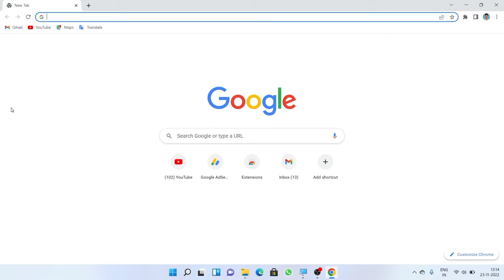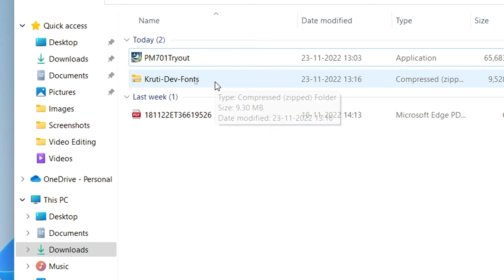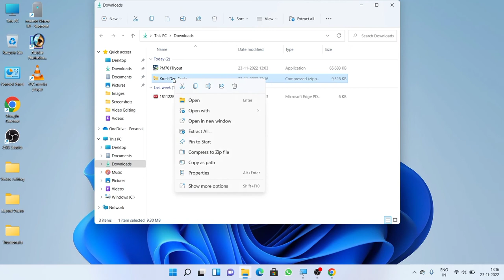How to download Kruti Dev 10 font | KrutiDev 10 Font Download And Install Kaise Kare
How to download Kruti Dev 10 font | KrutiDev 10 Font Download And Install Kaise Kare | Krutidev fon#krutidevfontdownload

about this videos-In this video, I'm going to show you how to download and install the KrutiDev 10 font. KrutiDev 10 is a beautiful font designed by Suresh Devarakonda and it's perfect for any type of writing.

If you're looking for a beautiful font to use in your work, then you should definitely check out KrutiDev 10! This font is free to download and it's easy to install, so you can start using it right away. After watching this video, you'll be able to download and install KrutiDev 10 font easily!

Your Query:-
kruti dev kaise install kare
kruti dev ka sabhi font kaise download kare
krutidev font kaise download kare
krutidev font kaise download kare laptop me
krutidev font kaise install kare
krutidev kaise download karen computer me
kruti dev font download
hindi font kaise download kare
how to download kruti dev font,download kruti dev
kruti dev,kruti dev 010
kruti dev download kaise kare,kruti dev font kaise install kare
how to install hindi fonts krutidev 010 in mobile
kruti dev download kaise kare
kruti dev font download and install kaise kare
font kaise download kare
computer me hindi font kaise install kare
install fonts
mobile me hindi font kaise install kare,hindi fonts download,

Sundar tech Guide

From - Maharjganj UP (India)sundartechguide